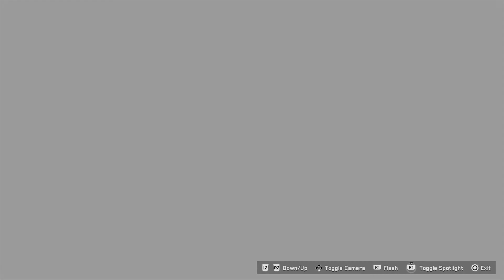(P4) Watch Dogs: Legion